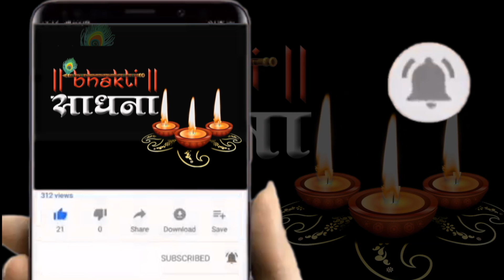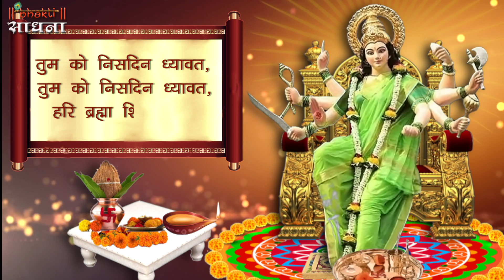Durga Aarti | Durga Ji Aarti | नवरात्रि Special | जय अम्बे गौरी | Jai Ambe Gauri Aarti